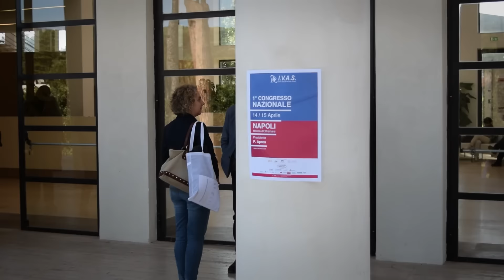IVAS, a Napoli svolto il 1° congresso nazionale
Si è tenuto a Napoli il 1° Congresso Nazionale IVAS, Società Italiana Accessi Venosi per la tutela del patrimonio vascolare periferico del paziente. Ad intervenire il Pres. Pasquale Aprea e il Vice Pres. Vincenzo Faraone.